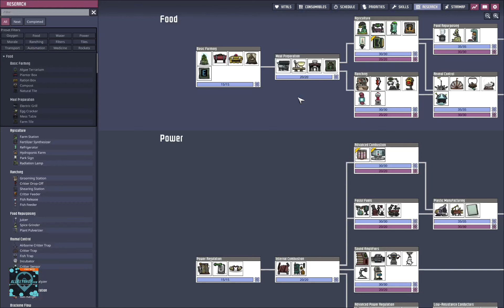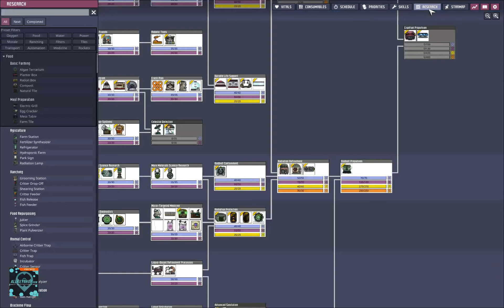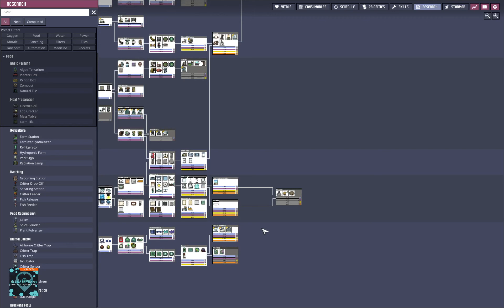ONI - Hard Stream 2 #060